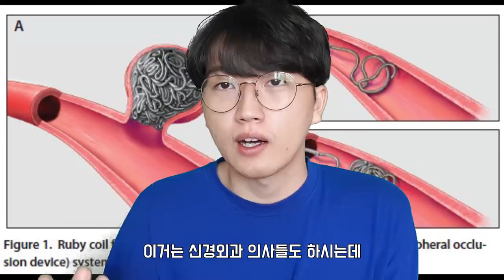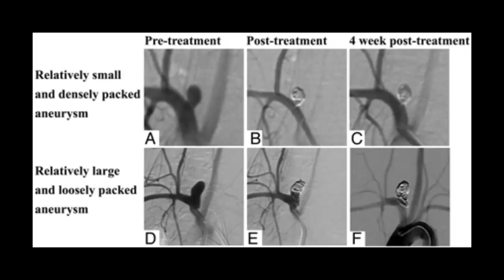넷플릭스? 영화광? 영상의학과란 무엇인가